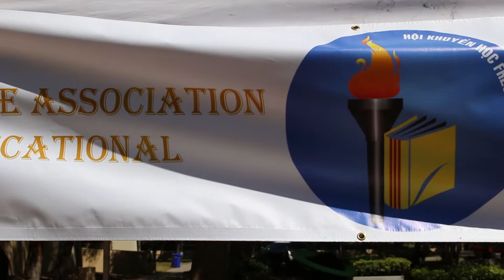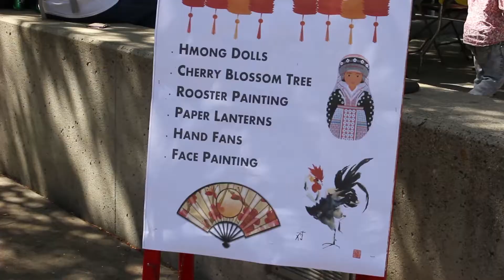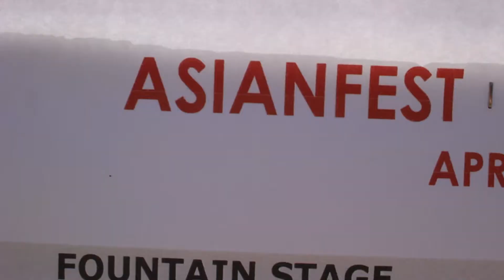AsianFest 2017 Extravaganza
Take Your front-row-seat at 'CINEMA CIRCUS' and watch the very best Cosplay and Comic Conventions on Planet Earth! See like-minded friends and make New ones! " . . . . .and . . . . .ACTION!"